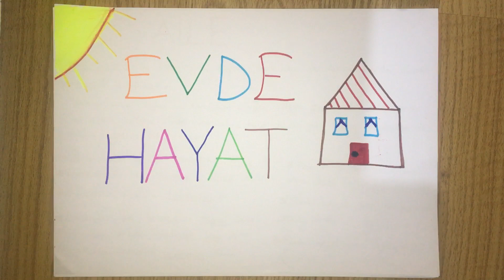1.Sınıf/Hayat Bilgisi/Evde Hayat/Aile/Seyhan Hasdemir